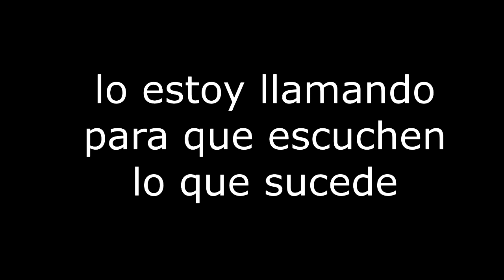me estafaron (story time)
▬▬▬▬▬ஜ۩۞redessociales۞۩ஜ▬▬▬▬▬
▬▬▬▬▬▬▬▬▬▬ஜ۩۞۩ஜ▬▬▬▬▬▬▬▬▬▬
★★Mis Metas
»»5 Suscriptores  ✓
»»10 Suscriptores ✓
»»20 Suscriptores ✓
»»30 Suscriptores ✓
»»50 Suscriptores ✓
»»70 Suscriptores ✓
»»80 Suscriptores ✓
»»100 Suscriptores ✓
»»200 Suscriptores ✓
»»250 Suscriptores
»»300 Suscriptores
»»400 Suscriptores
»»500 Suscriptores
»»1000 Suscriptores
»»1500 Suscriptores
»»2000 Suscriptores
»»2500 Suscriptores
»»3000 Suscriptores
»«3500 Suscriptores
»»4000 Suscriptores
»»4500 Suscriptores
»»5000 Suscriptores

★★★★★★★★★★★★PREGUNTAS FRECUENTES★★★★★★★★★★★★
Cuantoos Años Tienes?? R= Tengo 16 Años
★★★★★★★★★★★★PREGUNTAS FRECUENTES★★★★★★★★★★★★
MI PC PRINCIPAL:core 2 quad Q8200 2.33Mhz
GT730 2GB GDDR5
6gb de ram ddr3 1333Mhz

MICROFONO:kolke kpi-271

SILLA:generica de oficina